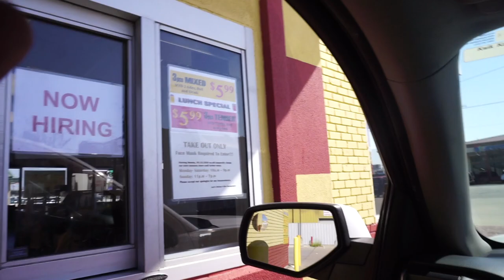Hanging out with the Sogen Crew🏁//FIXING THE WHIPS 🏎